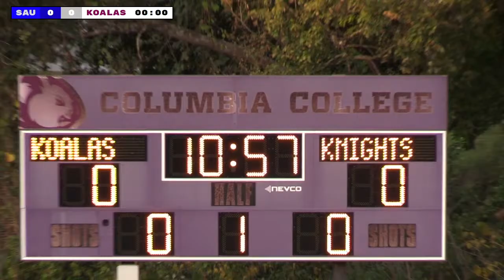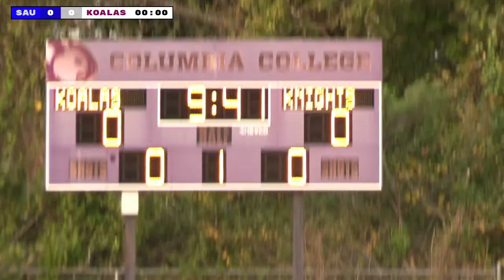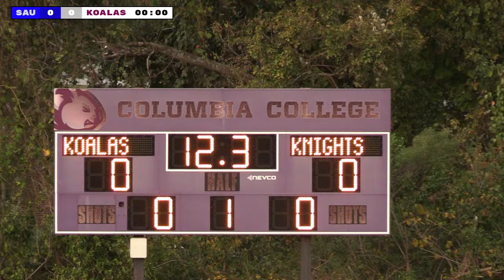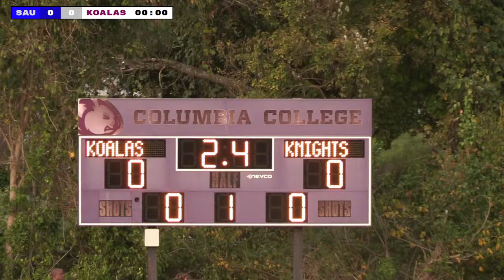Columbia Koalas vs SAU Knights --AAC-- Men's Soccer